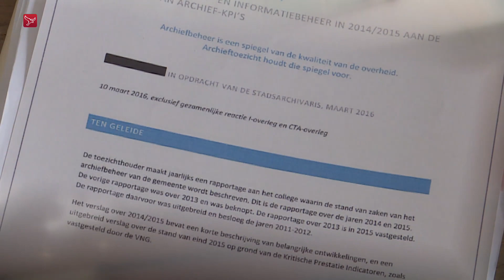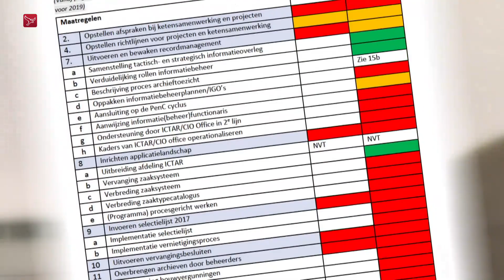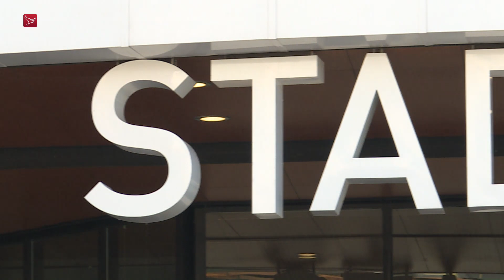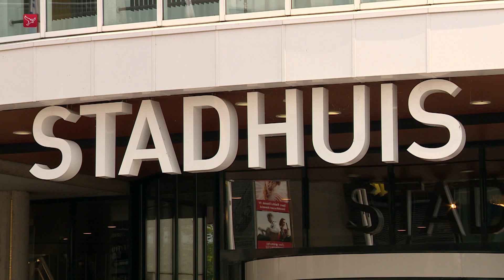Archief gemeente Almere al 10 jaar een chaos.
De gemeenteraad van Almere vergadert donderdag twee uur lang over de affaire rond de verdwenen mailboxen. Burgemeester Franc Weerwind moet deze maand ook nog bij commissaris van de Koning Leen Verbeek tekst en uitleg geven over hoe het zo ver heeft kunnen komen.

De mailboxenaffaire had voorkomen kunnen worden, blijkt uit onderzoek van Omroep Flevoland. De provincie Flevoland is als toezichthouder namelijk al 10 jaar lang op de hoogte van het feit dat het archiefbeheer van de gemeente Almere niet op orde is.

Keer op keer beloofde de gemeente beterschap aan provincie, maar er gebeurt steeds niets: de problemen blijven. Voor de provincie was in 2019 de maat vol. De toezichthouder besloot toen tot ingrijpen. Maar ook dat ingrijpen laat al een jaar op zich wachten. Het bleef bij veel overleggen, maar tot handelen kwam het nog niet. De provincie erkent dit, maar zegt dat de 'redelijke termijn' van de gemeente om de problemen op te lossen binnenkort afloopt. Daarom is er deze maand een overleg tussen burgemeester Weerwind en de commissaris van de Koning Leen Verbeek om 'de situatie nader te beschouwen'.

Omroep Flevoland ontdekte eerder dat er complete mailboxen van bestuurders en topambtenaren zijn gewist bij de gemeente Almere. De communicatie van de gemeente daarover was tegenstrijdig. Omroep Flevoland heeft daarop de inspectieverslagen van de archivaris van de gemeente Almere opgevraagd bij de provincie. Die tonen een ontluisterend beeld, waarbij de Archiefwet jarenlang met voeten wordt getreden.